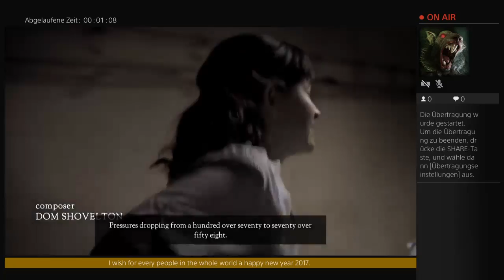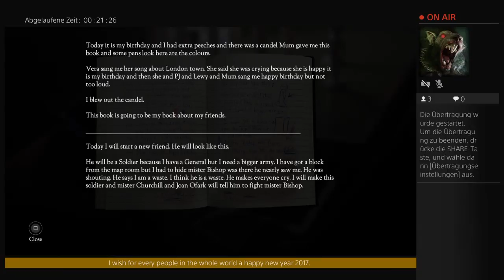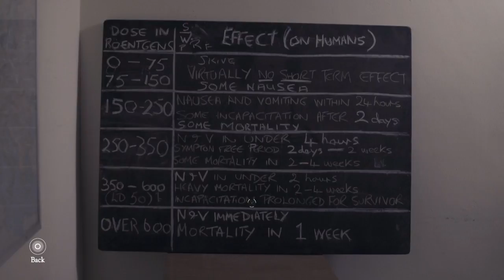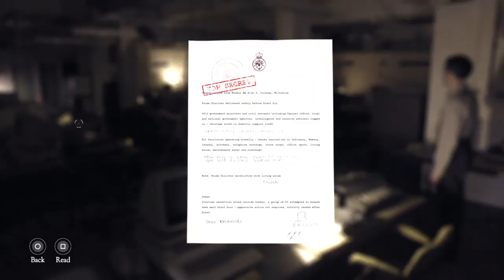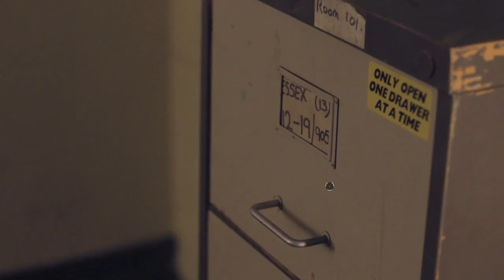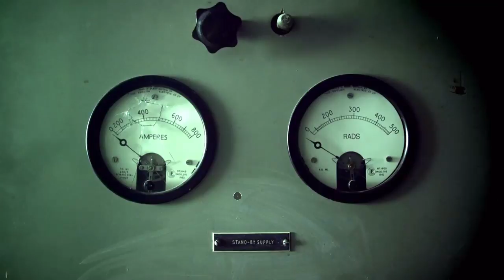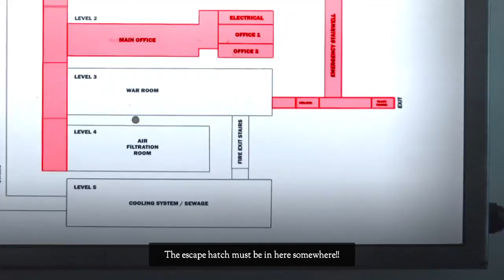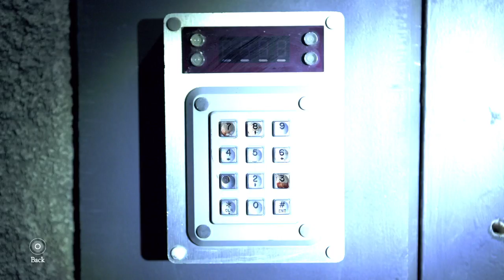Lets play " The Bunker " blind [ENG audio, subtitle] Part.1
I'm Grossmogulator, a 39 years old gamer dirtbag. I stream my games direct from my Playstation4. I like to play shooter and racinggames, actionadventures, rpg, simulations. My hobbys are music, cooking, electric guitar playing, my fat cat. I speak german, englisch and russian.